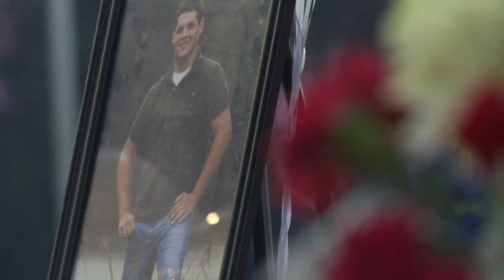Walker County father killed in shooting remembered at his former high school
Saturday's candlelight vigil and balloon release was more than just a time to remember Matthew Perrigin as groups gathered to speak out in hopes of ending violence in the community.